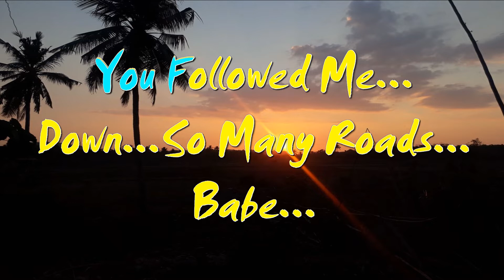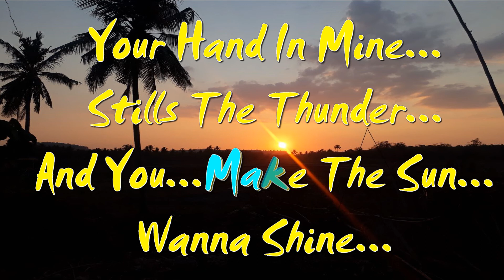STORM NEVER LAST_DR.Hook_KARAOKE_Male Key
STORM NEVER LAST_DR.HOOK_KARAOKE_MALE KEY_Ciko Ledoh Music

Lirik:
Storm Never Last

Storms never last do they babe
Bad times all pass with the wind
Your hand in mine steals the thunder
And you make the sun wanna shine

You followed me down so many roads, babe
I picked wild flowers and sung you soft sad songs
And every road we took lord knows our search was for the truth
And the clouds brewin' now won't be the last

But storms never last do they babe

Tag;
storm never last dr hook lyrics,
storm never last dr hook lyrics karaoke,
storm never last dr hook and the medicine show,
storm never last dr hook a little bit more,
storm never last dr hook albums,
storm never last dr hook acoustic,
storms never last by dr hook,
storm never last dr hook chords,
storm never last dr hook cover,
storm never last dr hook cover of the rolling stone,